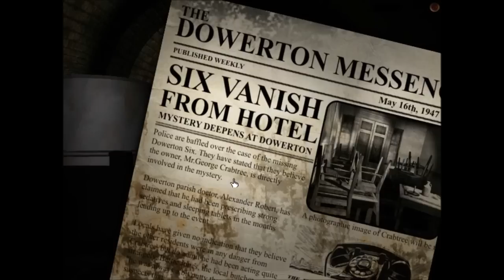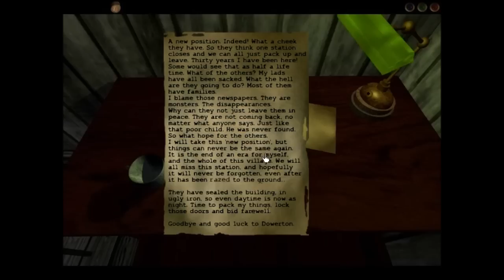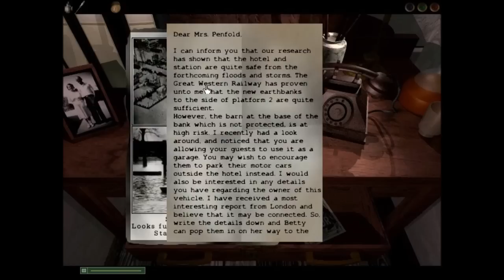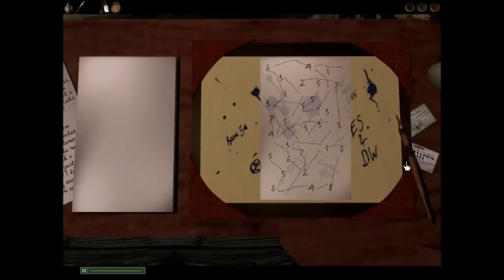The Paleogamer Plays - Dark Fall: The Journal - Part 1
After receiving a mysterious phone call from their brother, Unnamed Protagonist finds themselves sleeping in a train tunnel somewhere near a haunted hotel and getting instructions from a dead child. Then things get spooky. It's time to explore the mysteries of the Station Hotel and find out what happened to all of the people who disappeared there in this first episode of Dark Fall: The Journal